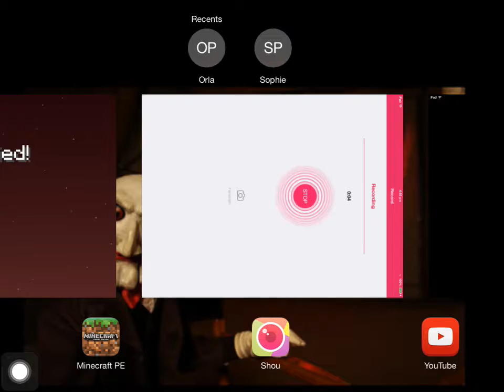Creative crazyness no 1